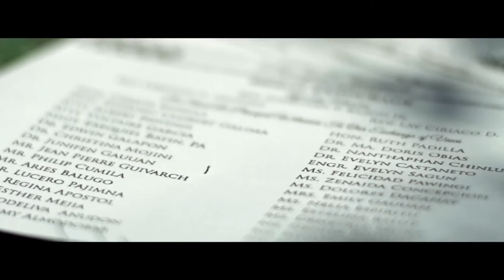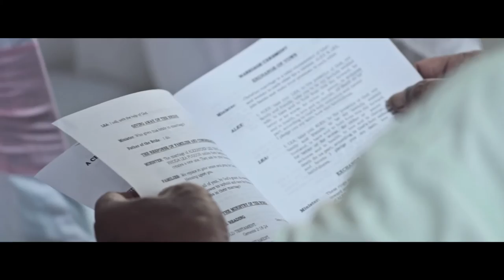OUR WEDDING IS HERE